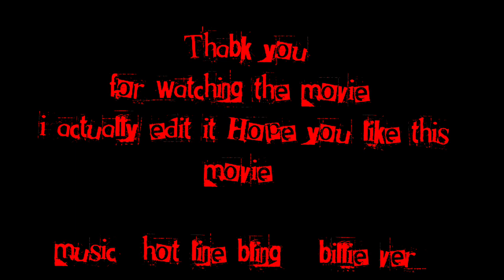The random short movie pt 2 : The spirit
: 2 sisters that has lost theyre brother one of them decide to call back the dead ... but it turns into a bad idea

Actors/Actress

Marissa
Mayra
Izz
Illiyeen

Music

(hotline bling = billie ver )

its just a old video for future us

a See you in your nightmare PRODUCTION

winner of oscar